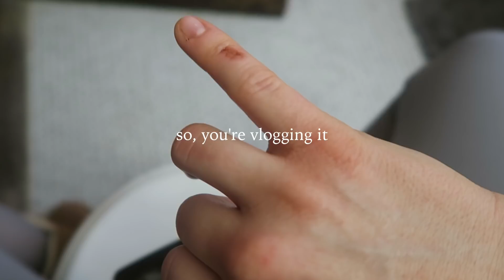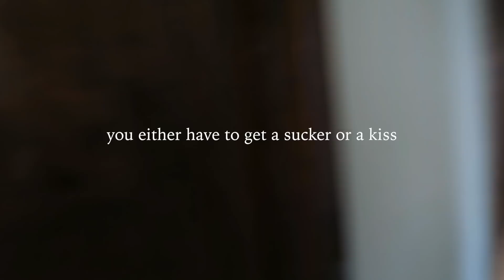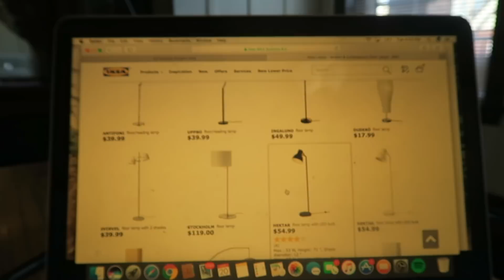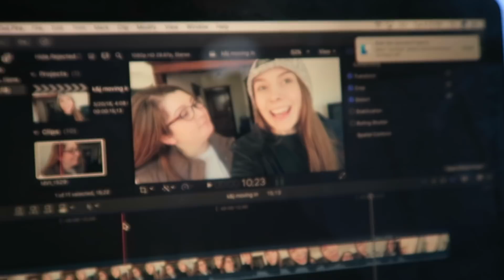Seeing the Love, Simon Movie + Roommates move in!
Hi friends! We are so sorry it has been a whole week since we last put out a video. As we stated, we have been super busy! But, we are going to try really hard to get back on schedule! In today's episode, we help our roommates move into our apartment and we all go see Love, Simon together!

♡T&K♡

INSTAGRAM tessandkayla
FITNESS INSTA beyourbestwithtess
OUR CAT’S INSTA peterliamflew
SNAPCHAT tmfalk
TWITTER tessandkayla

Popular Uploads

If you’re new to our channel, WELCOME and thank you for stopping by! We are Tess and Kayla and after working through a long distance relationship, decided to take the plunge and finally move in together. Kayla moved all the way from New York and Tess from Chicago up to Milwaukee, WI. We love it here and can’t ask for a better life. There’s always something new happening with us, whether it be traveling, making new healthy vegan creations, or just plain having fun! - Please stick around, you won’t be sorry you did!

Love, T&K